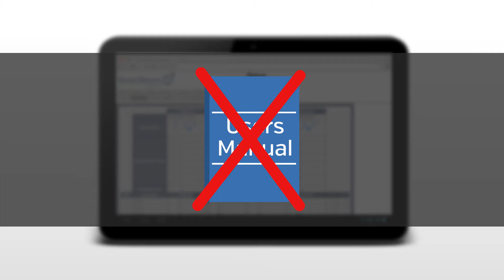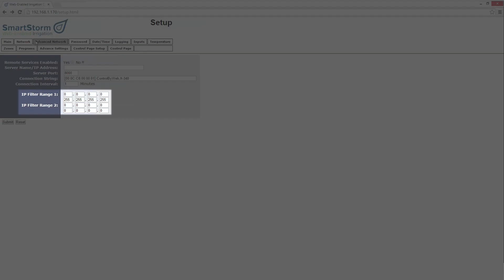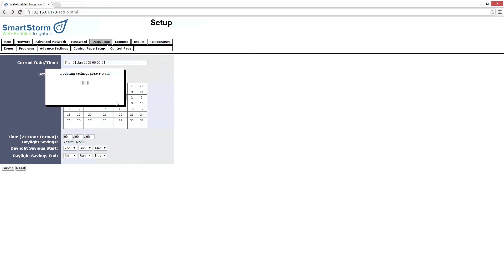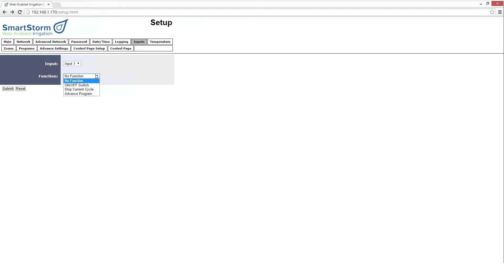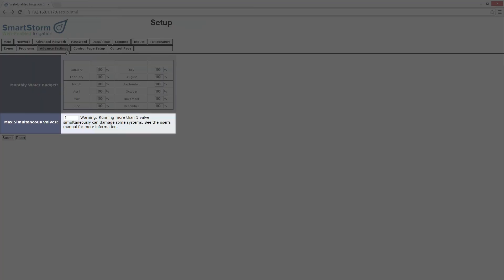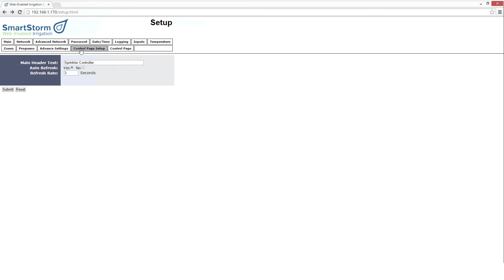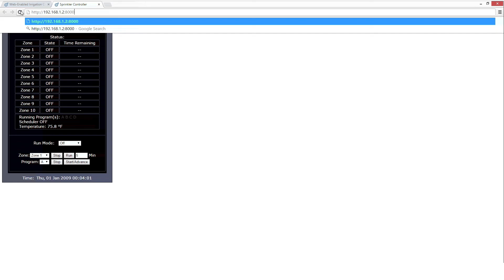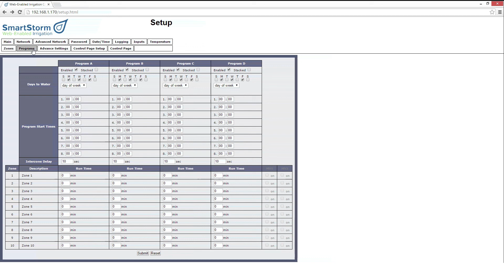SmartStorm Web Enabled Irrigation Setup Pages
Learn the basics of how to setup the SmartStorm Web Enabled Irrigation Controller as we review its web setup and control pages.

SmartStorm is a robust, 10-zone irrigation controller with a built-in web server. It can be controlled over any IP network, including the Internet and private networks.